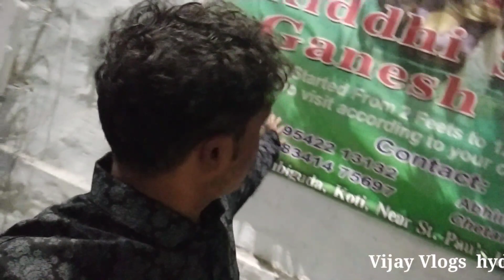Riddhi Siddhi Vinayak Idol Mumbai and Solapur model Ganesh😍🤗 ganesh || Vijay vlogs hyd🙏